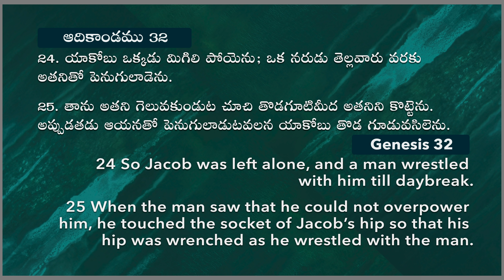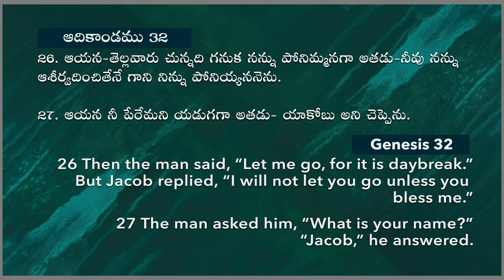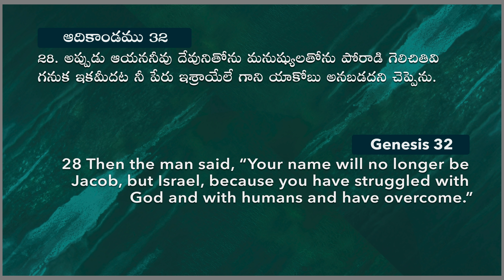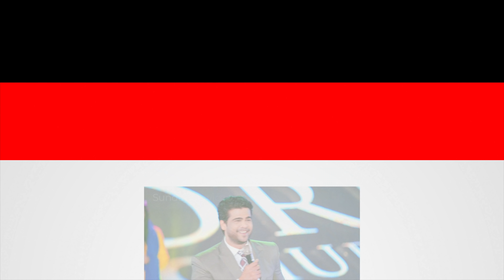20 Minutes Sermon | జీవితం వద్దనుకుంటున్నారా? |Part-2| Raj Prakash Paul || Telugu Christian Message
4k full hd christian song